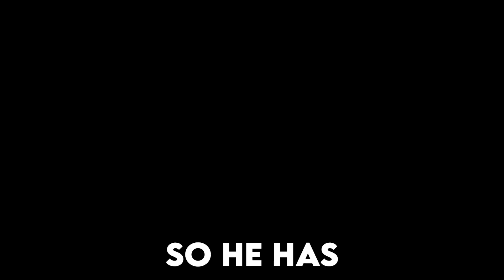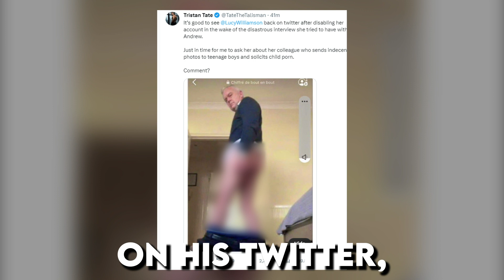Andrew Tate EXPOSES BBC Huw Edwards SCANDAL (New Video)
In today's video, we're diving deep into the controversy surrounding Andrew Tate and mainstream media, specifically focusing on BBC presenter, Hue Edwards. As many of you are aware, Andrew Tate has been a target of mainstream media criticism for some time now.

Hue Edwards, a well-known BBC presenter, recently voiced his concerns about the growing admiration school children have for Andrew Tate. However, the irony of this situation is that Edwards himself has been exposed for his own questionable behavior.

Andrew Tate took to Twitter to reveal, “This TV presenter, who works for the BBC, has just been ousted as a sexual predator.” His brother, Tristan Tate, even shared a shocking image of Edwards on his Twitter account, which we cannot show due to its explicit nature.

This situation highlights the hypocrisy of mainstream media, as they seem to be guilty of the very things they accuse Andrew Tate of. It appears as though they are attempting to shift the blame onto him.